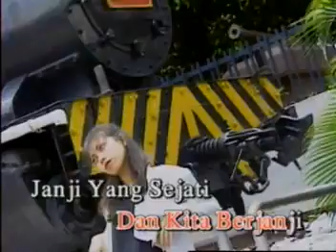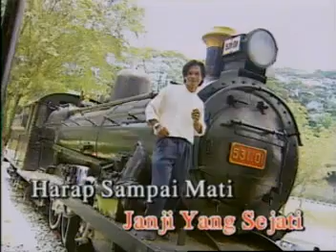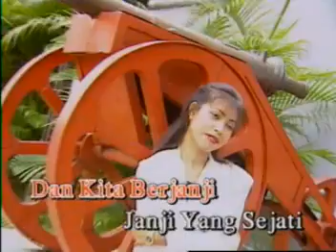Ayati Tasrip - Cinta Dangdut